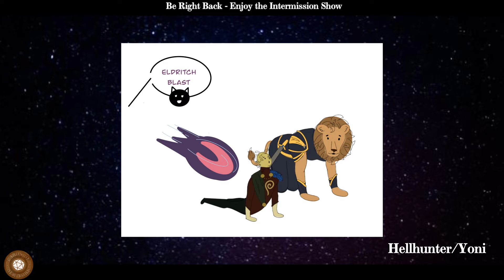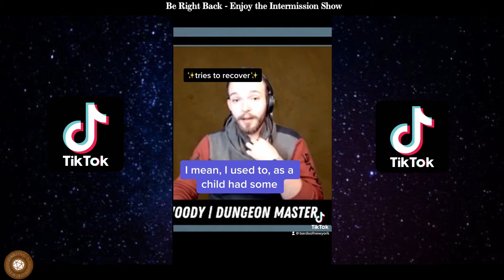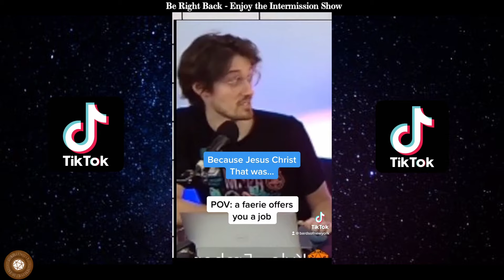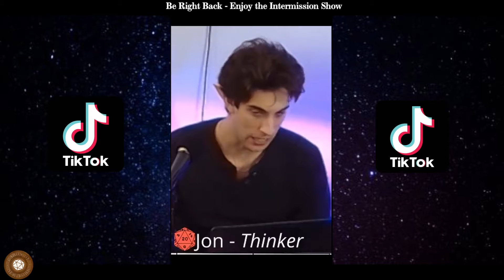Chapter 9: The Last Reminder | Dark Age | Book I: Sand & Starlight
Our adventurers stand on the brink of their first task. Having reached the edge of Sulevara, they now prepare for their first bounty—an ominous request from Hareem Lord Hareem. Their mission: to intercept a train bound for Faleeria and claim a bounty that could alter the course of their journey. But what lies within Sulevara and the depths of the train? Secrets long buried, dark forces stirring, and unknown dangers that may test them in ways they never imagined.

Will they emerge victorious, or will this mission mark their downfall?
Time will tell... if they survive long enough to see it. Come join the mythweaving.

*This campaign takes place in Regolus, but requires no prior knowledge of the world or previous campaigns or episodes.*

Try Magic Mind for FREE here: 3 bottle pack!

Cast:
Will Champion as Dungeon Master
Woody Minshew as Salvador Montebank
Kyle Knight as Jean Baptiste Beaumont
Drew Nauden as ...
Hannah Minshew as Synnove Oleander
Dan Krackhardt as Bubbles Bathington
Jonathan Champion as Aelys Sa’Viraan
Rachel as Lenore

If you liked our show, leave us a comment/like.
Review us on Apple Podcasts and Spotify and spread the word! Thank you!

_Prior commissioned character art has been removed after ethical issues were brought to our attention. We're grateful for your support as we work on fresh, authentic designs going forward. Keep bingeing to see our new art in later episodes!_